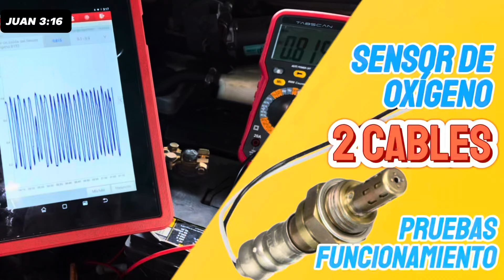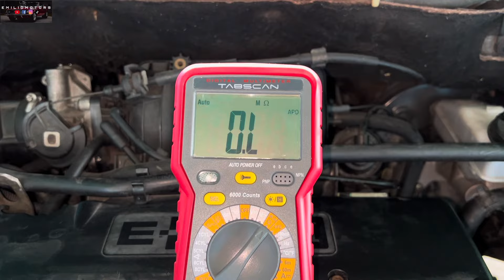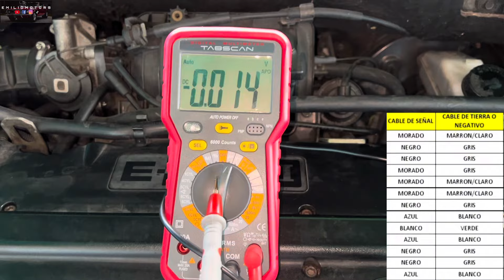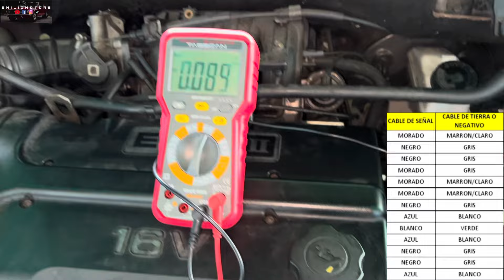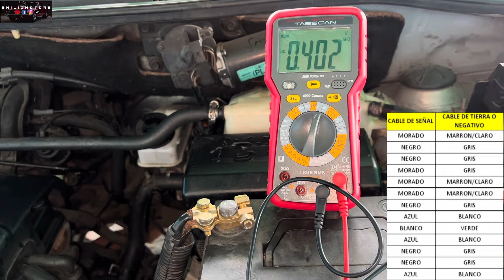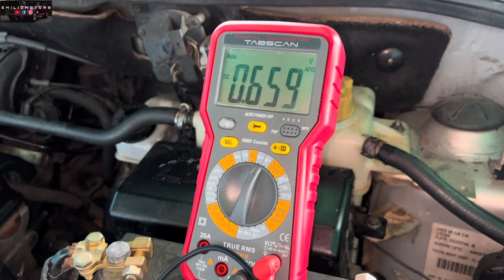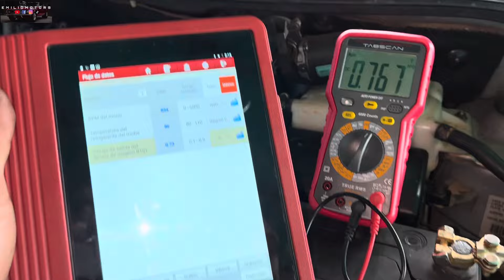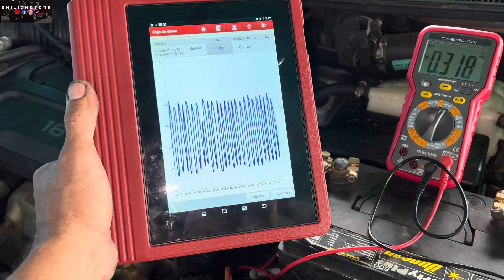COMO PROBAR SENSOR DE OXÍGENO DE 2 CABLES CON MULTIMETRO